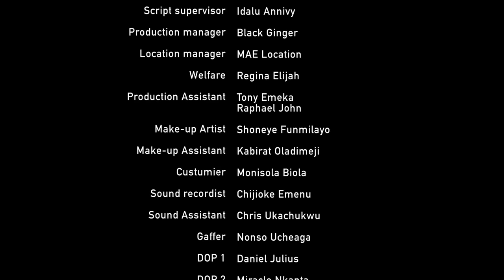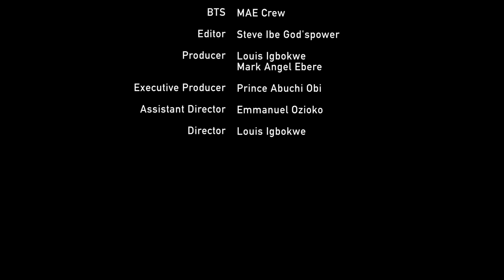The Second Wife - Episode 8 | Family Show (Mark Angel TV)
Second Wife - Episode 8 | Family Show (Mark Angel TV)